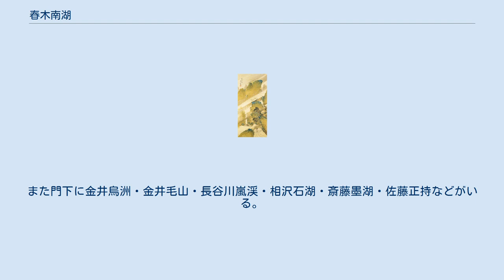春木南湖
春木 南湖（はるき なんこ、宝暦9年（1759年） - 天保10年4月25日（1839年6月6日））は、江戸時代中期から後期に活躍した文人画家である。
 本姓は結城氏。
名は鯤、字を子魚、通称は門彌。
号は南湖の他に幽石斎、烟霞釣叟、呑墨翁など。
江戸生まれ。
 （左）渓山急雨図　　　　　　　　　　　　　（右）雪斎公肖像 伊勢長島藩主増山雪斎に仕え、画業は大坂の木村蒹葭堂に師事したらしく『蒹葭堂日記』にその名が見える。
天明8年（1788年）には雪斎の命を受け長崎に遊学。
清人の張秋穀や費晴湖から直接彩色などの画法を受ける。
このとき紀行文『西遊日簿』は木村蒹葭堂の元を出立するところから始まり、備前の浦上玉堂を訪ね、同じく長崎を目指す司馬江漢と道連れとなったことなどが記載されている。
壮年期になって4歳年下の谷文晁の門下となり、山水画や花鳥画を得意とした。
また詩文にも巧みで小不朽吟社の一員であった。
老後は江戸の書画会や尚歯会の常連となり、当時「南湖、文晁を併せて天下の二老と称す」と称されるほどの名声を得ていた。
享年82。
浅草幡随院の智白院に葬られたが後年多磨霊園に移葬される。
 長男南溟、次男西湖、孫南華・曾孫南渓・玄孫南江もそれぞれ画家として活躍した。
また門下に金井烏洲・金井毛山・長谷川嵐渓・相沢石湖・斎藤墨湖・佐藤正持などがいる。